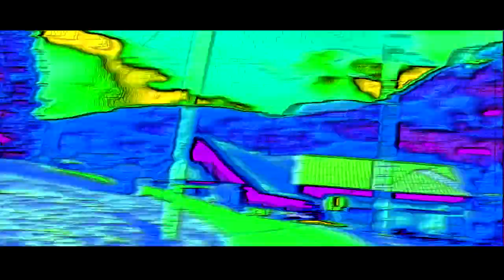THE EPICNESS OF MLP PART 3